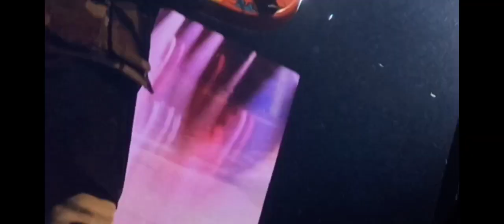Hornbill music festival 2022_Day:7... featuring_#The Gluttones_#Ambush_#PolarLights.